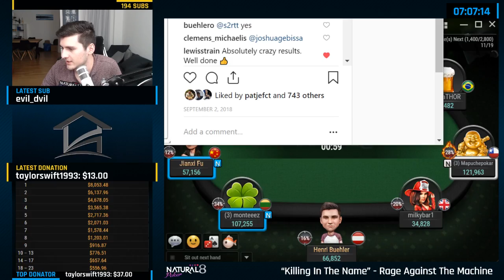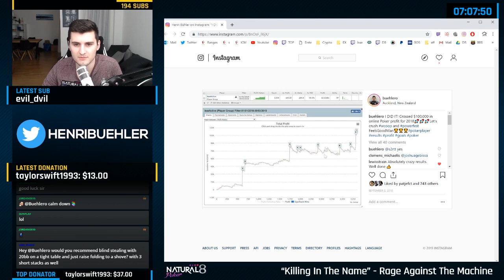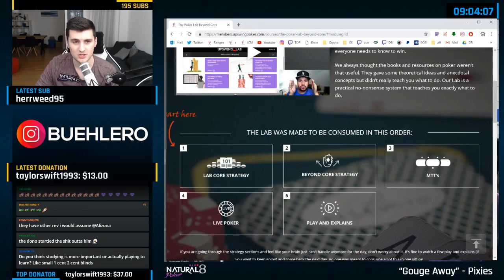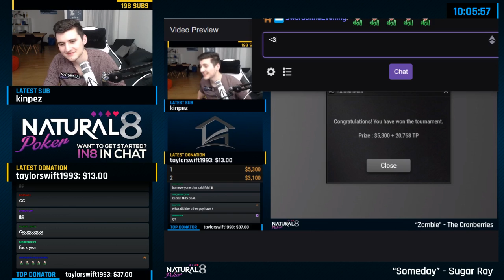BRUTAL FIGHT for $5,300🏆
★ ICM and Push/Fold Math? Study with ICMIZER for FREE